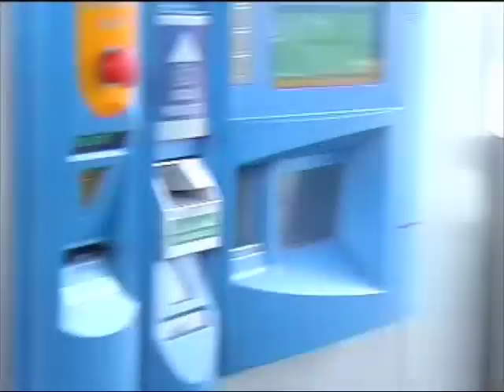Sumbrellas and the italian toll booth madness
Sumbrellas  causing panic at the toll booth arriving in Verona accepting a warm welcome during "the Italian job" tour 2009. 16/09/2009